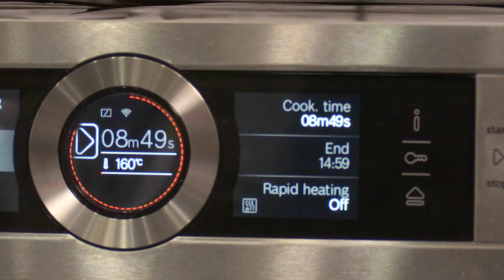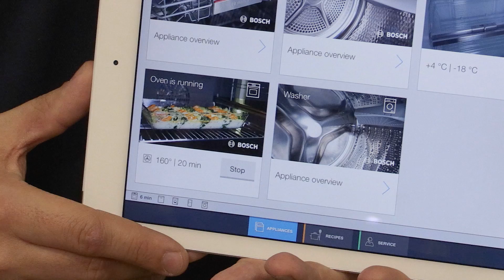Bosch CES 2015: Connected Home Appliances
New range of home appliances connected to the Internet using Home Connect technology.